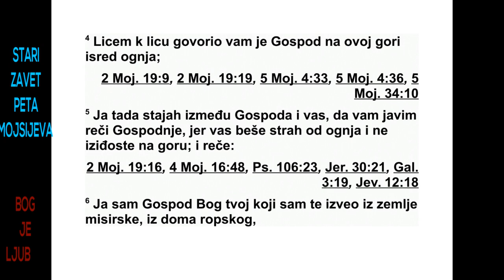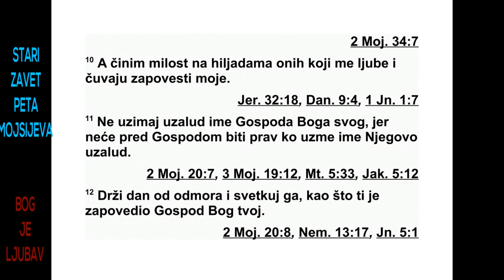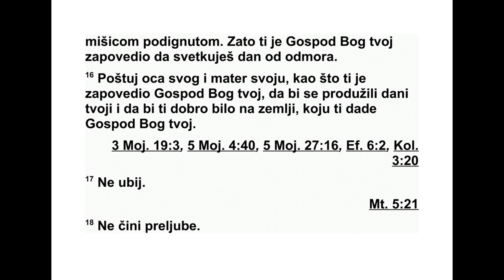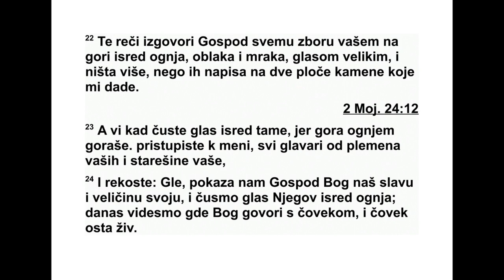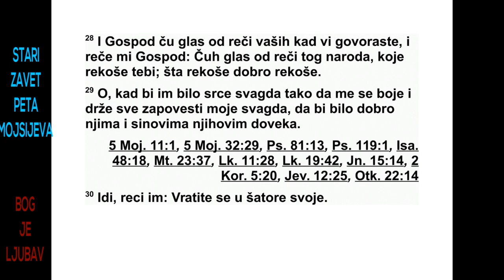PETA GLAVA MOJSIJEVA PETA GLAVA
5 Мојсије је позвао цео Израел и рекао им:
„Чуј, Израеле, прописе и законе које данас
казујем да их чујете својим ушима. Научите
их и савесно поступајте по њима. 2 Господ,
наш Бог, склопио је с нама савез на Хориву.
3 Господ није тај савез склопио с нашим
пра очевима, него с нама, свима нама који
смо данас овде живи. 4 Господ је лицем у
ли це из огња говорио с вама на гори. 5 Ја
сам тада стајао између Господа и вас да вам
јавим Господњу реч, јер сте се бојали огња
па се нисте попели на гору. Он је рекао:
6 ‘Ја сам Господ, твој Бог, који те је извео
из египатске земље, из дома робовања. 7
Не мој имати других богова осим мене.
8 Не прави себи резан лик, неко обличје од
онога што је горе на небесима или доле на
земљи или у водама испод земље. 9 Не клањај
им се нити им служи, јер сам ја, Господ,
твој Бог, Бог који захтева да се оданост ис -
казује искључиво њему. Ја походим преступе
очева на синовима, до трећег и до четвртог
колена оних који ме мрзе, 10 али по -
казујем милост до хиљадитог колена онима
ко ји ме воле и држе се мојих заповести.
141 5. МОЈСИЈЕВА 4,25 - 5,10
11 Не спомињи име Господа, свог Бога, на
недостојан начин, јер Господ неће оставити
без казне никог ко недостојно спомиње ње -
гово име.
12 Не заборави да Шабат* сматраш светим
даном, као што ти је Господ, твој Бог, запо -
ве дио. 13 Шест дана ради и завршавај сав
свој посао. 14 А седми дан је Шабат у част
Господу, твом Богу. Не ради никакав посао,
ни ти, ни твој син, ни твоја кћи, ни твој роб,
ни твоја робиња, ни твој бик, ни твој магарац,
ни сва твоја стока, ни странац који жи -
ви у твом граду, да би се твој роб и твоја
робиња одморили као и ти. 15 Сети се да си
и ти био роб у египатској земљи и да те је
Господ, твој Бог, извео оданде снажном ру -
ком и подигнутом мишицом. Зато ти је Гос -
под, твој Бог, заповедио да празнујеш Ша -
бат.
16 Поштуј свог оца и своју мајку, као што
ти је Господ, твој Бог, заповедио, да ти се
про дуже дани и да ти буде добро на земљи
коју ти даје Господ, твој Бог.
17 Не почини злочин убиства.
18 Не учини прељубу.
19 Не кради.
20 Не сведочи лажно против свог ближњег.
21 Не пожели жену свог ближњег. Не жуди
себично за кућом свог ближњег, ни за његовом
њивом, ни за његовим робом, ни за ње -
говом робињом, ни за његовим биком, ни за
његовим магарцем, ни за било чим што припада
твом ближњем.
22 Те заповести Господ је целом вашем
збо ру изговорио на гори јаким гласом из ог -
ња, облака и густе таме, и ништа није додао.
Затим их је написао на две камене плоче ко -
је ми је дао.
23 А кад сте чули глас из таме, док је гора
у огњу пламтела, приступили сте к мени, сви
поглавари ваших племена и ваше старешине.
24 Тада сте рекли: ‘Ево, Господ, наш Бог,
показао нам је своју славу и величанство, и
чули смо његов глас из ватре. Данас смо
видели да човек може остати жив иако Бог с
њим говори. 25 А сада, зашто да помремо?
Овај велики огањ може да нас прождере.
Ако и даље будемо слушали глас Господа,
свог Бога, помрећемо. 26 Јер ко је од свих
људи чуо глас живог Бога како говори из ог -
ња, као што смо ми чули, а да је остао жив?
27 Ти иди ближе и послушај све што ће рећи
Господ, наш Бог, па нам онда пренеси све
што теби каже Господ, наш Бог, а ми ћемо то
послушати и по томе поступати.’
28 Господ је чуо ваше речи кад сте ми
говорили, и Господ ми је рекао: ‘Чуо сам ре -
чи које је овај народ теби рекао. Добро је
све што су рекли. 29 Кад би им срце увек
било такво да ме се боје и да извршавају све
моје заповести! Тада би било добро и њима
и њиховим синовима довека. 30 Иди и реци
им: ‘Вратите се у своје шаторе.’ 31 Ти остани
овде код мене да ти објавим све заповести,
прописе и законе којима ћеш их поучити
и по којима ће поступати у земљи коју им
дајем да је заузму.’ 32 А ви савесно поступајте
по ономе што вам је заповедио Господ,
ваш Бог. Не одступајте ни десно ни лево. 33
У свему идите путем који вам је Господ, ваш
Бог, одредио, да бисте живели и да би вам
било добро и да бисте продужили своје дане
у земљи коју ћете заузети.